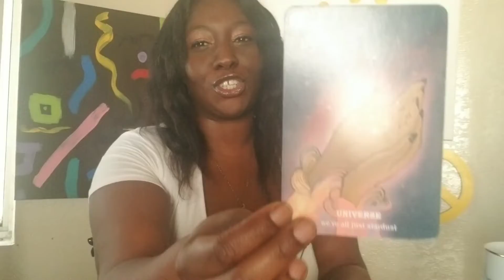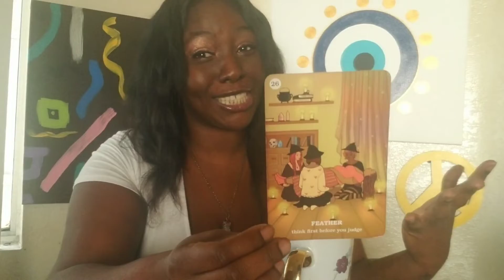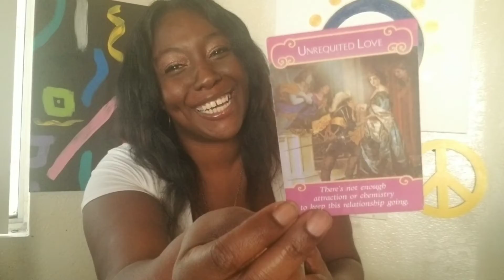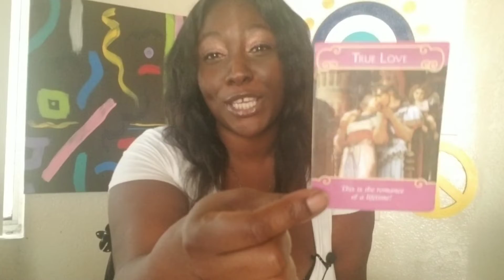Love reading: singles /relationship 💖🥰 it's ok to trust you're protected